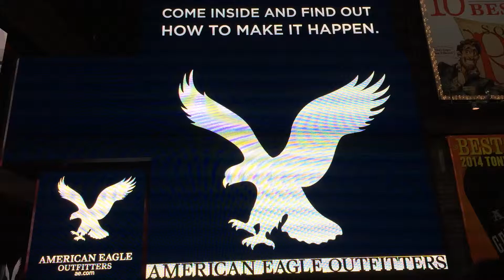American Eagle Outfitters: Times Square 15 Seconds Of Fame